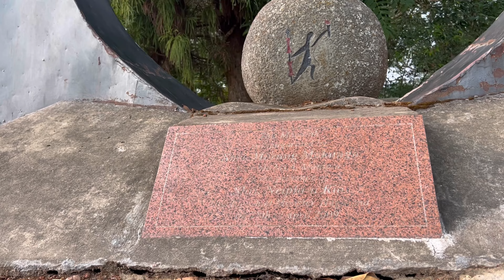Mopungchuket park and sculpture centre